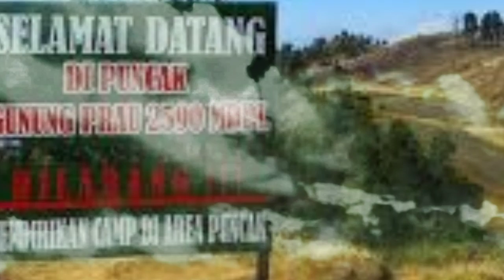Relaksasi Musik Indah||Pendakian Yang Mempesona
Video relaksasi ini dibuat untuk sahabat yang sedang lelah sehabis bekerja berat dan setelah menonton video semoga sahabat semua kondisi pisiknya akan kembali segar, semoga video ini bermanfaat, salam dari team creator youtube kami.